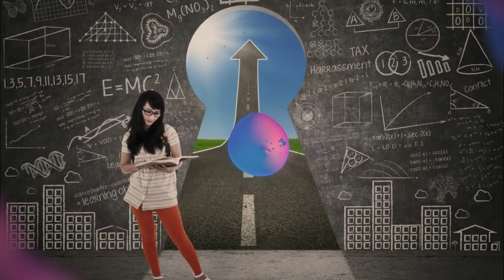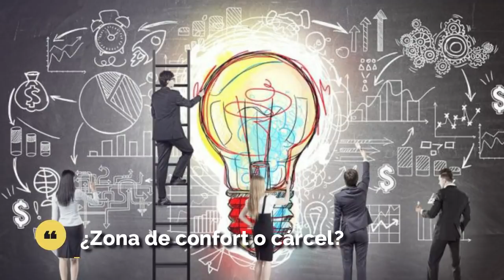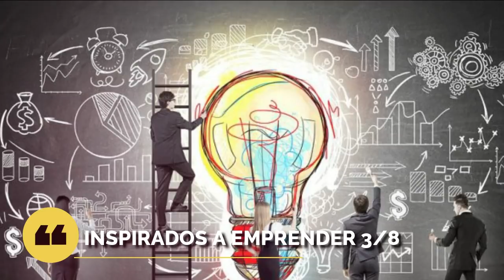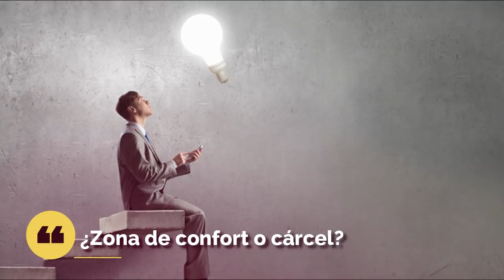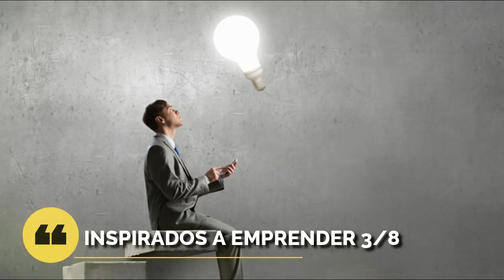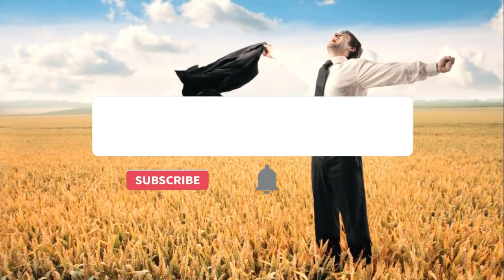¿Zona de Confort o Cárcel? Inspirados a Emprender 3/8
Tercera entrega de la serie para aquellos que quieran emprender su propio negocio, proyecto o idea. Si tienes miedos o dudas para llevar adelante tus proyectos, entonces escucha este mensaje.

Inspirados a Emprender Parte 3 con Yorleth Sánchez